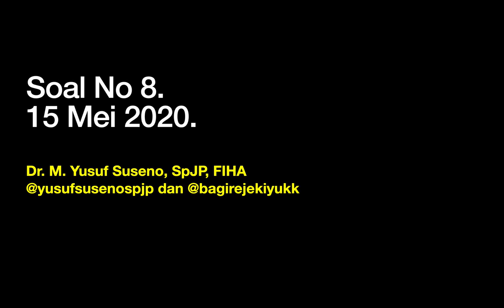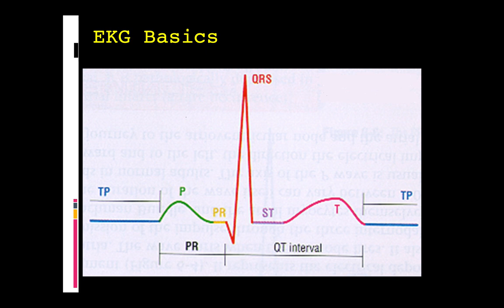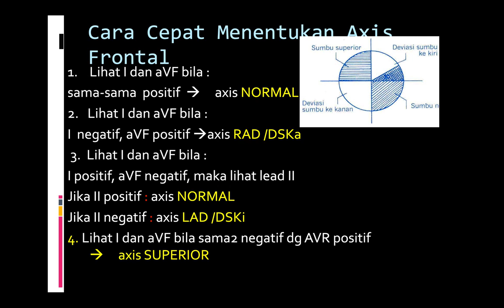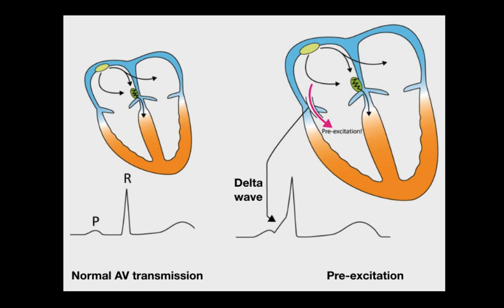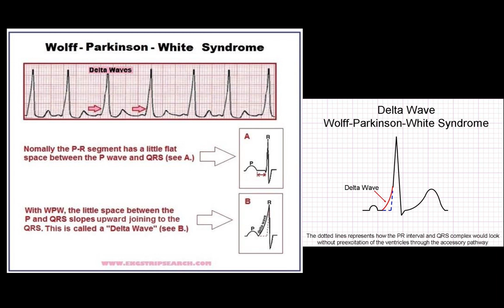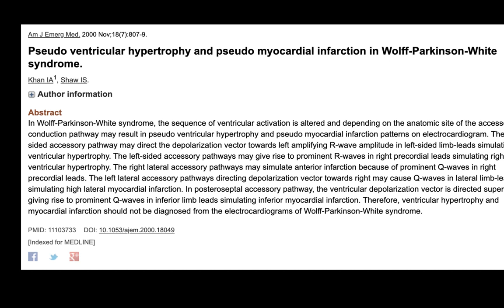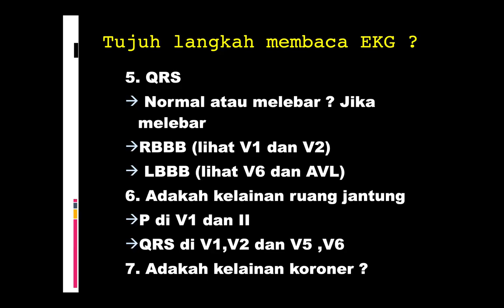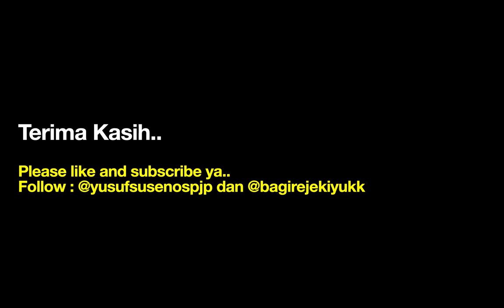Pembahasan Latihan No 8, 15 Mei 2020(Step by step untuk pemula)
Ini adalah video singkat tentang pembahasan soal no 8 dari Grup Satu Hari Satu EKG.

Terima kasih... .
Semoga bermanfaat. Semoga menjadi pengurang dosa bagi saya setelah saya meninggal nanti... Aamin..
Jika saya satu hari meninggal, mohon doanya jika teman-teman merasa video ini bermanfaat.. Matur nuwun sanget...

Note : Mohon maaf cursornya ternyata nggak terlihat...

Bagi teman-teman yang ingin bergabung dengan Grup Telegram SatuHariSatuEKG bisa ikuti IG kita di @satuharisatuekg. Link masuk ada di bio (linktree).. See u..